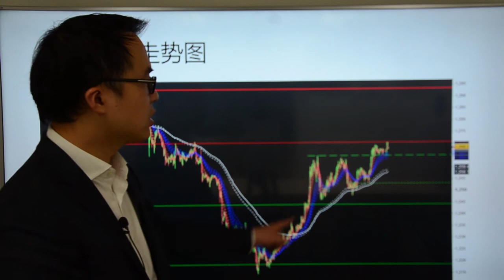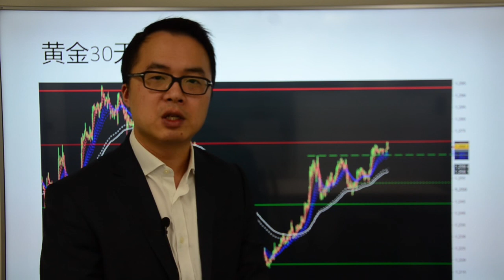Go Markets 2017年 每日财经点评 5月30日 周二（职业规划兴趣当先，投资收益目的至上）